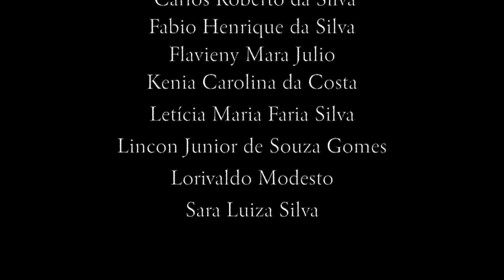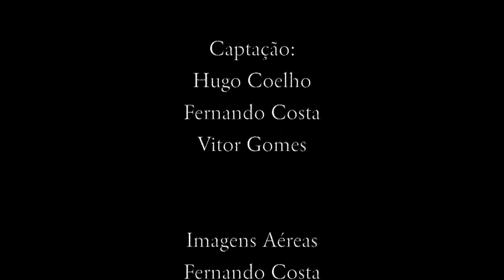Hino da Sociedade Musical São Sebastião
Sociedade Musical São Sebastião (Passagem de Mariana)
Hino da Sociedade Musical São Sebastião de Passagem de Mariana
Melodia: Maestro João Cavalcante
Letra: Capitão Ignácio A. Vieira

Este vídeo é produto do "Bandas de Mariana - Apresentando em Casa", projeto cultural que conta com a participação das 11 Bandas Civis de Mariana. O projeto é apoiado pela Prefeitura Municipal de Mariana através da Lei Municipal nº3.446 de 07 de Julho de 2021.